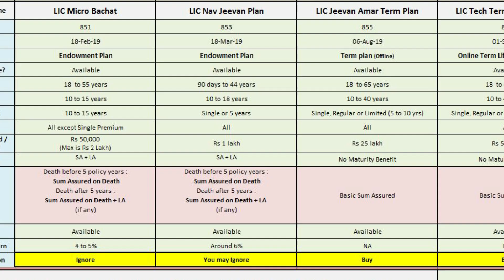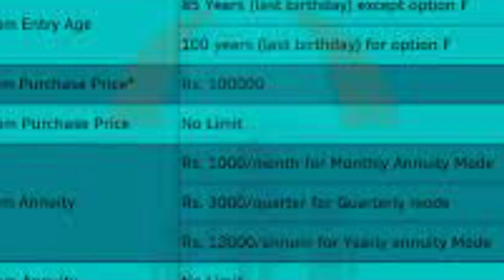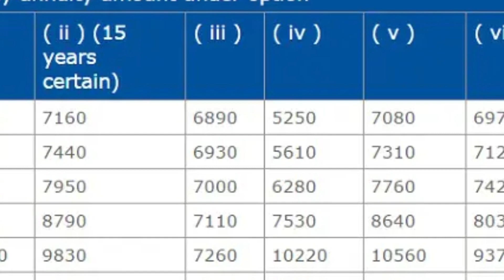ఈరోజు 1 ఏప్రిల్ 2023 మీకున్న పనులన్నీ వదిలేసి వెంటనే ఈ వీడియో చూడండి లేదంటే చాలా నష్టపోతారు